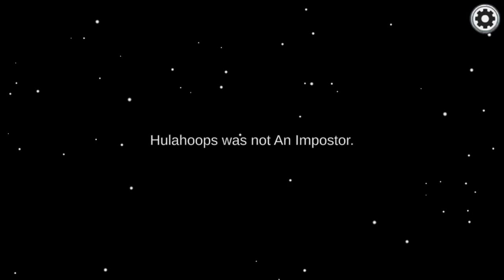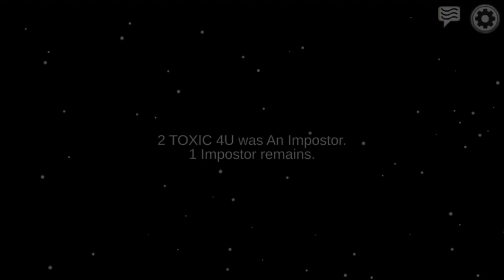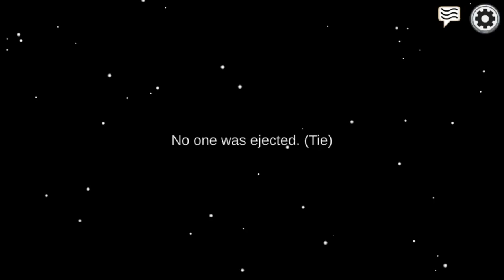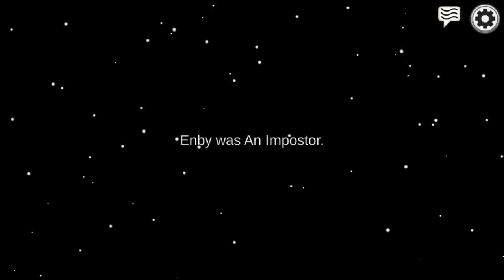The skeld gameplay as crew are